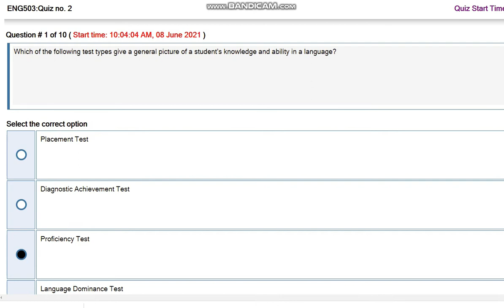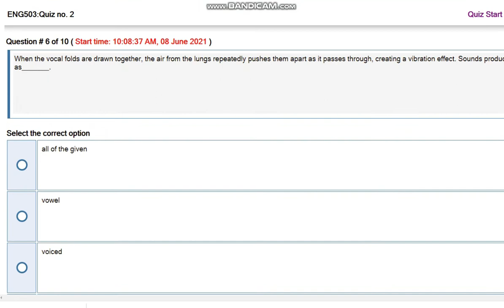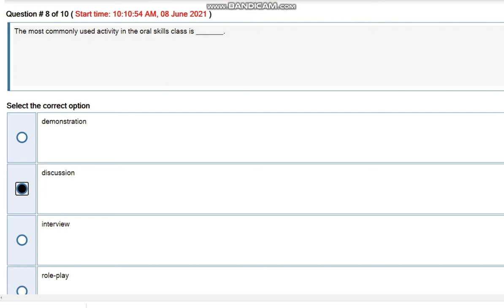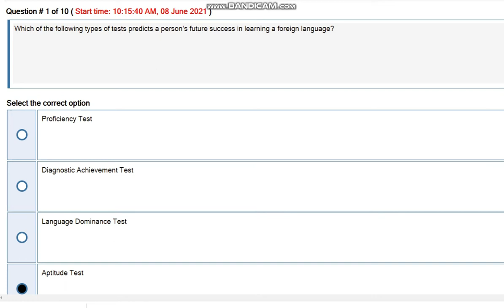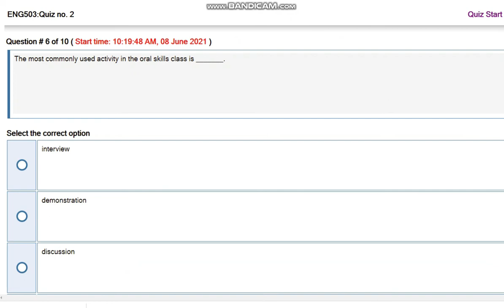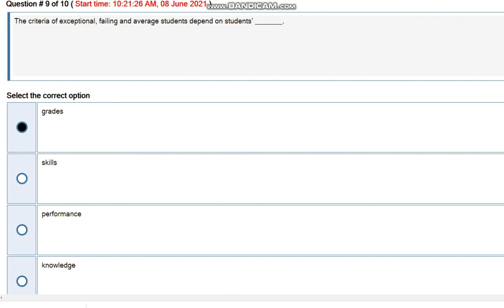ENG503 Introduction to English Language Teaching Quiz no 2